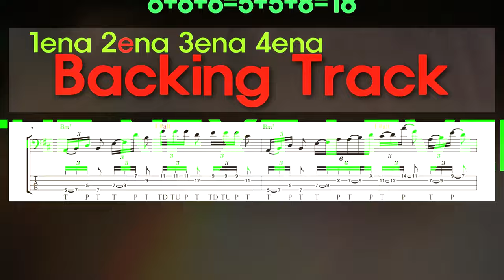슬랩할때 파핑 어디다 하세요?쿨한 파핑자리/악보/Backing Track/Cool Popping Spot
쿨한 파핑자리/악보/Backing Track
안녕하세요 베이시스트 이병걸입니다..파핑할때 좋은 자리 따로 있습니다.
00:00 설명
05:01 AR
05:29 Backing Track(MR)
Let's practice together for the next level !